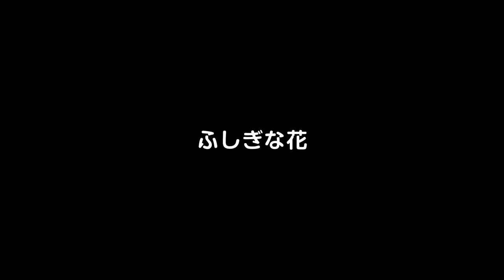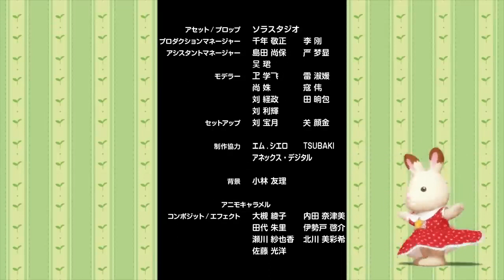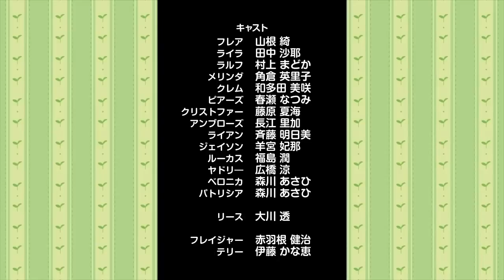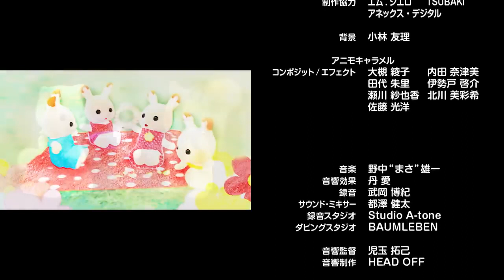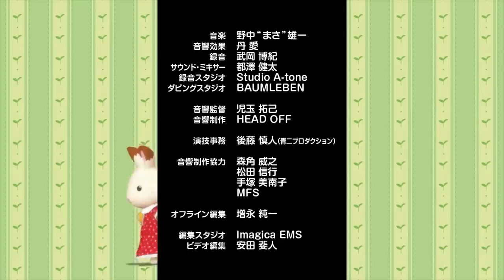【シルバニア】‹DVD11 8発売！›10 13話イッキ見！アニメ『フレアのハッピーダイアリー』〈公式〉 720p